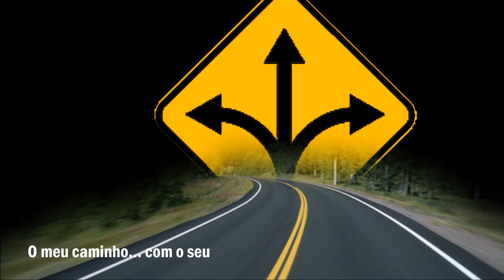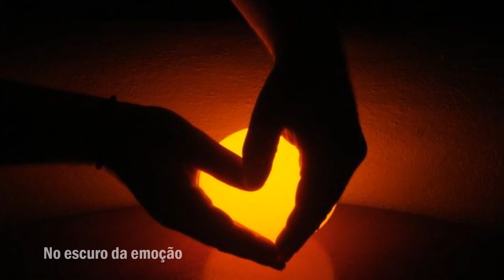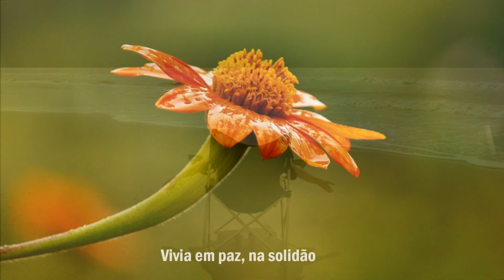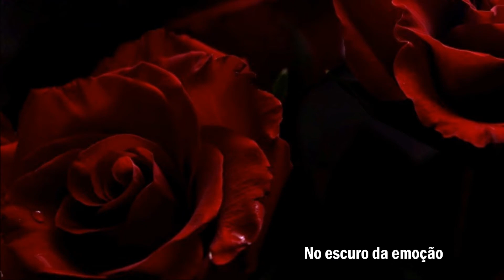Acaso - Leila Pinheiro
"Acaso" é de autoria de Ivan Lins e Abel Silva.

Chance (Leila)

Do not know if the chance wanted to play
Or was the life that has chosen
Ironically... made ​​cross
My way ... with your

I could not suffer more
The agony of passion
Nor did i forget that the most
I lived alone, in solitude

But... I was to find you... ... and the future
Came as a hunch
My eyes lit up, lit up
In the dark of emotion

Ironically... made ​​cross
Your way ... with my